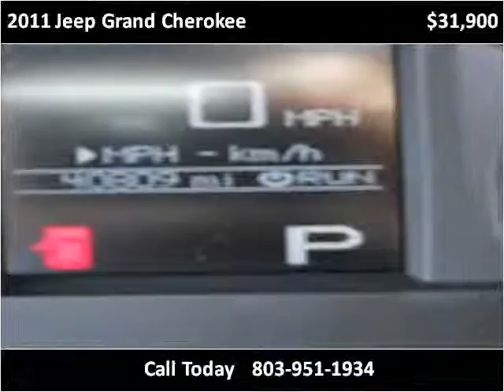2011 Jeep Grand Cherokee Used Cars Lexington SC